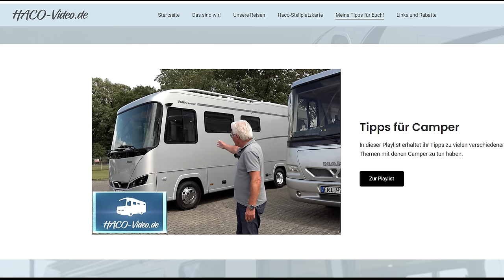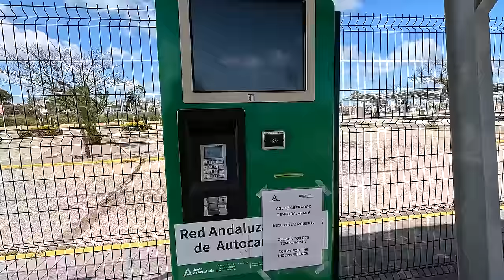Atlantik erreicht - Regen - Sonne - freie Plätze - wir bleiben Ostern in Spanien!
Wir sind seit 2 Wochen auf dem Camping La Siesta de la Gaviota in Chipiona. Hier werden wir über Ostern bleiben und dann wieder Richtung Mittelmeer fahren.

Wenn ihr über diesen Link die Tücher bestellt, erhaltet ihr einen Rabatt von 10%